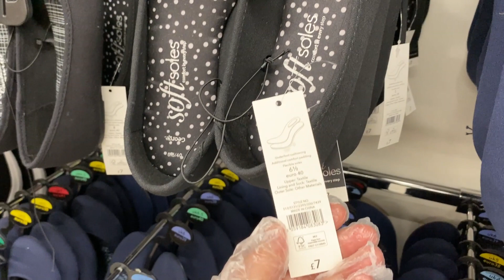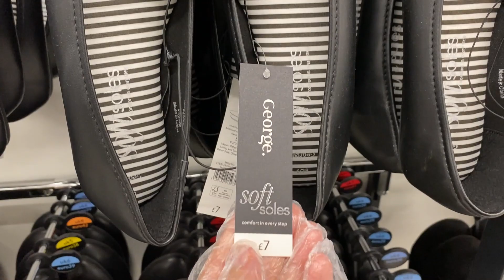ASDA WOMEN'S SHOES - NOVEMBER | 2020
Women's New Shoes Collection | George at ASDA | ASDA Smart price.